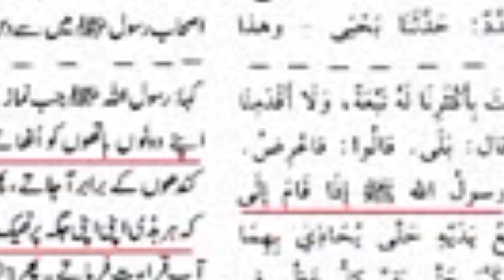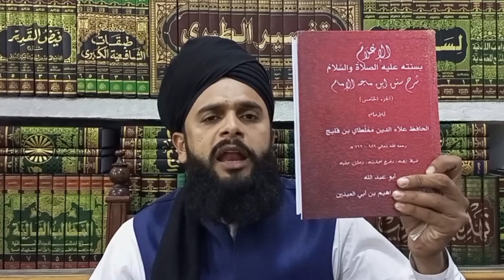Muhammad Ali Mirza ka hath khol kar namaz padhne ke Dalal ka tahkiki jayza/Allama Ramzan QAMAR Razvi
engineer Muhammad Ali Mirza ka hath khol kar namaz padhne ke Dalal ka tahkiki jayza
Shams ul Qamar Sialvi new 2022